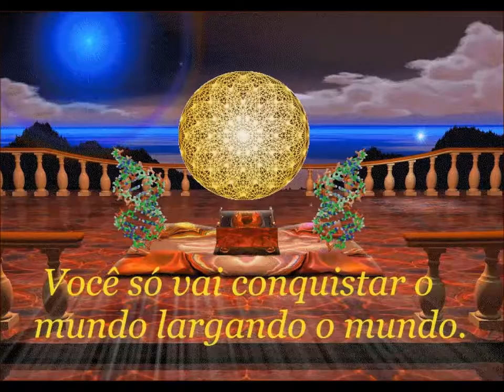Conquistar o Mundo